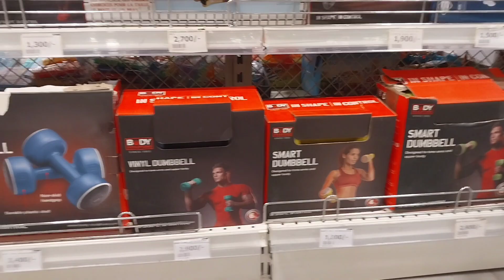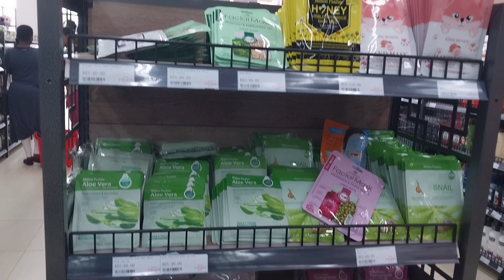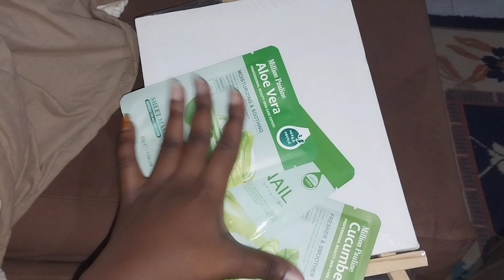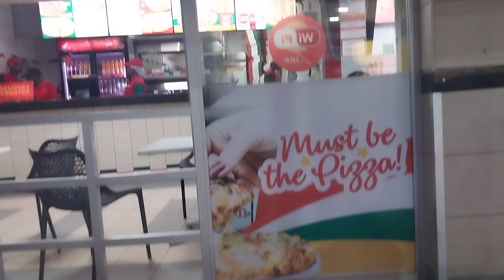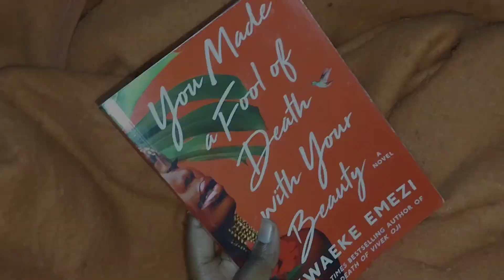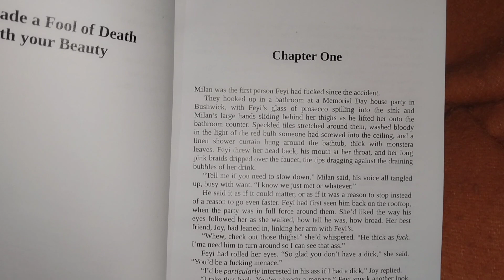VLOG : Spend A day With Me // Window Shopping // Panda Mart Visit // Book Review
Some days in my life are boring, others i am outside, spend some days with me while outside.